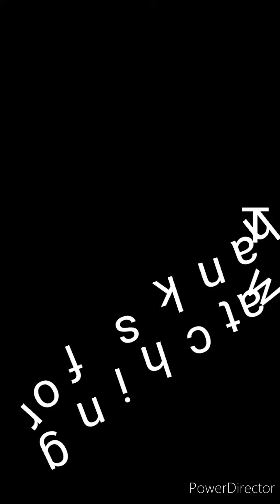6 DIY- Flower from Paper?/ Easy and beautiful /Flower making/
Check out 6 easy paper flowers  made by namo